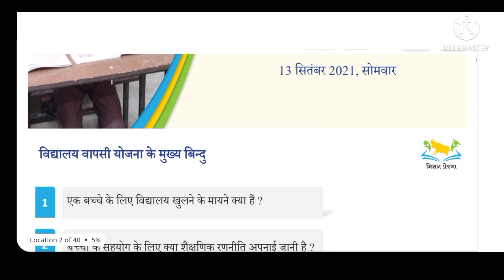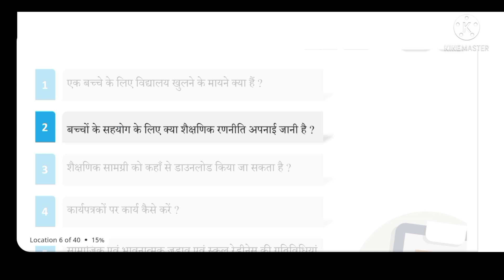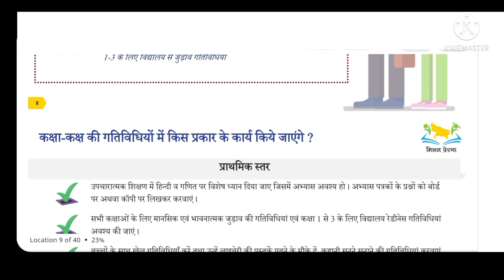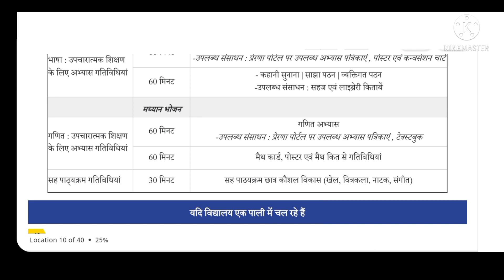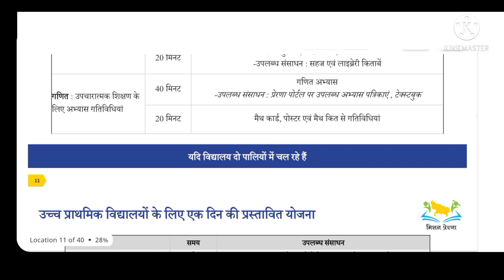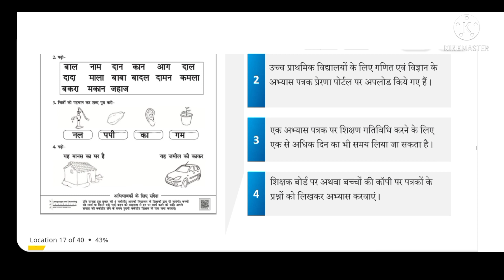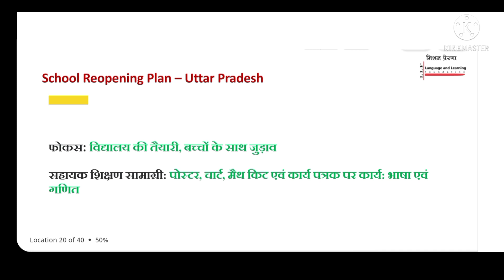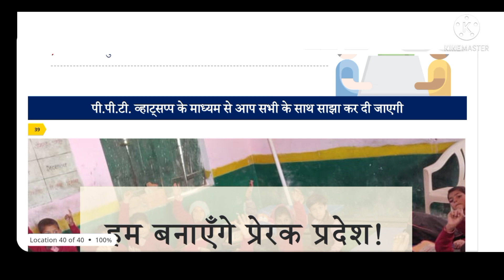स्कूल रेडीनेस प्रोग्राम|दीक्षा प्रशिक्षण विद्यालय वापसी योजना|School readiness program|DIKSHA trai..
30 सितंबर तक सभी अध्यापकों को पूर्ण करना अनिवार्य है ये प्रशिक्षण
प्रशिक्षण का लिंक